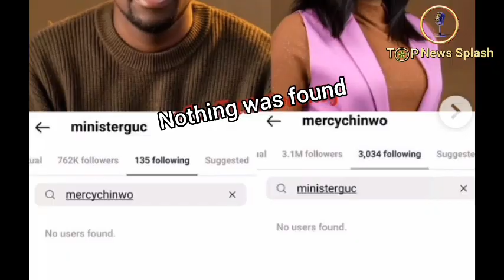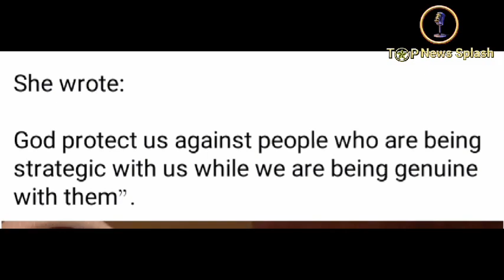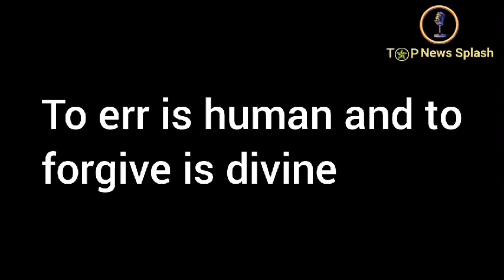Mercy chinwo fight GUC; unfollow each other.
This video explain what could possibly be the reason why Mercy Chinwo and G.U.C stop following each other.
Mercy chinwo and GUC are Nigerian gospel singers, they recently unfollow each other on Instagram as it appears all is not going well between them in the music industry.
In this video, I will let you know what actually went wrong between the two ministers.